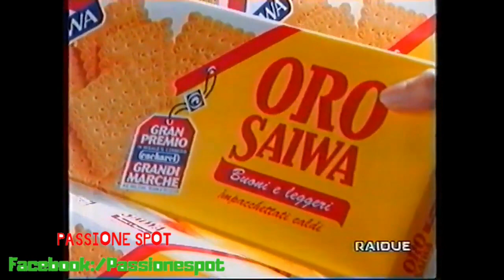SPOT GRAN PREMIO GRANDI MARCHE 1995 (In ricordo di Gigi Proietti)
in ricordo della Scomparsa di gigi proietti, proprio nel suo giorno del suo compleanno, (doveva compiere 80 anni) vi propongo uno spot con lui protagonista con la usa solita verve e ironia la raccolta grandi Marche anno 1995